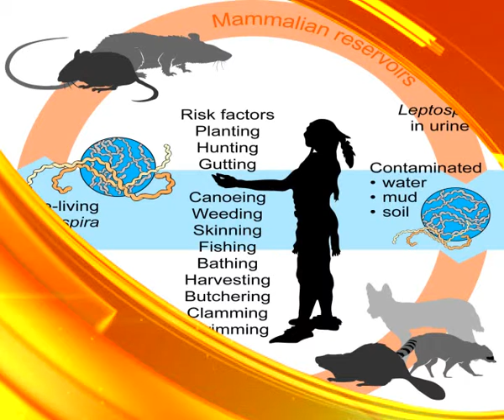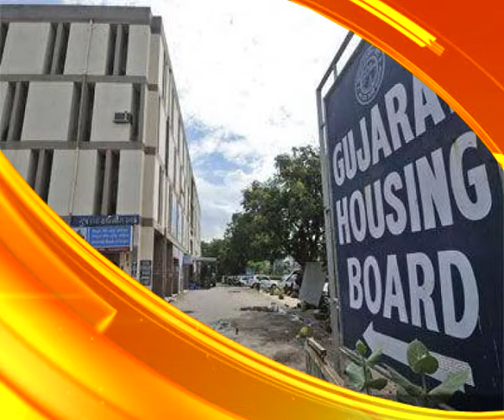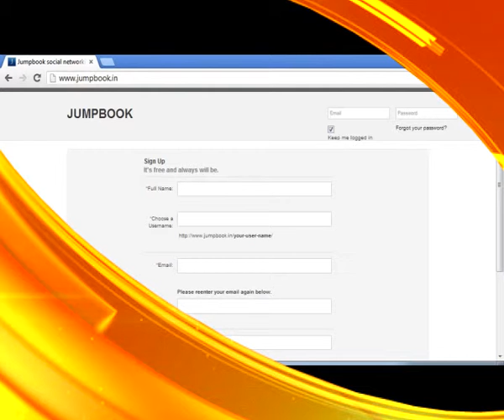Speed 9_05-09-2013